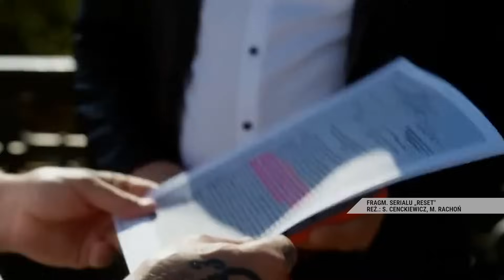Tymiński kandyduje do Senatu | Jacek Sobala | Mówi się... 1/2